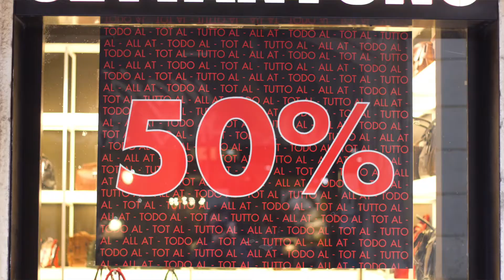➤ como é a ESPANHA em JANEIRO ☀️🌧️ #003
👉 TUDO o que você precisa SABER sobre como é a ESPANHA no mês de JANEIRO 💙 Para planejar uma viagem perfeita!
01:25 como é o tempo em janeiro na Espanha
03:48 horas de luz em janeiro
04:35 o que levar na mala
06:51 há muitos turistas em janeiro na Espanha?
07:41 datas em destaque no mês de janeiro
09:29 as "rebajas de enero"
10:42 pontos a favor e contra visitar a Espanha em janeiro
11:33 destinos indicados e não indicados para o mês de janeiro
LINKS MENCIONADOS NO VÍDEO
O EspanhaTotal é um canal com dicas de viagens pela Espanha. Toda semana publicamos novos vídeos com dicas de viagens para ajudar você a preparar uma viagem perfeita à Espanha.
SIGA A GENTE EM OUTRAS PLATAFORMAS:
Somos Cecília (brasileira) e Tony (espanhol). Adoramos VIAJAR, e adoramos ainda mais VIAJAR PELA ESPANHA.
Em 40 anos viajando pelo país percorremos quase todas suas regiões, visitamos as CIDADES mais famosas e fizemos descobertas INCRÍVEIS. Agora, do nosso cantinho aqui na Espanha, e nesse canal do EspanhaTotal no YouTube, queremos compartilhar com você nossa PAIXÃO pelo país, nossos conhecimentos e nossas dicas para ajudar a que sua viagem pela Espanha seja um grande sucesso. Se você ainda não conhece nosso trabalho no EspanhaTotal (espanhatotal.com), no passaporteBCN (passaporteBCN) ou no passaporteMADRI (passaportemadri.com), aproveite para dar uma olhada. São sites elaborados com muito carinho onde compartilhamos inúmeras informações úteis para preparar uma viagem à Espanha.
CRÉDITOS
O roteiro e a edição do vídeo são nossos. Todas as fotos da Espanha que aparecem no vídeo são da nossa autoria, tiradas ao longo das nossas viagens pela Espanha.
► Imagem usada na vinheta: por Katerina Andronchik, usada com licença de iStock.
► Música usada na vinheta: “Positive Guitar Logo” por StringTheoryMusic, usada com licença de Envato.
Adoramos receber comentários no canal do Espanha Total no YouTube. Para que o relacionamento com os usuários aconteça de forma cordial não publicamos comentários que:
- não estejam relacionados com o assunto do canal, que são as viagens turísticas à Espanha.
- contenham insultos, ataques pessoais, difamações ou qualquer tipo de falta de respeito com os responsáveis do canal ou com outros usuários.
- contenham informação falsa ou dados pessoais como números de telefone ou endereços.
- tem como única finalidade a promoção de um serviço ou um site, além de qualquer tipo de spam.
Na hora de responder consultas deixadas por nossos prezados leitores, priorizamos as respostas para consultas relacionadas com o assunto do vídeo. Se você deixar uma pergunta que não está relacionada com o assunto do vídeo, é muito provável que fique sem resposta.